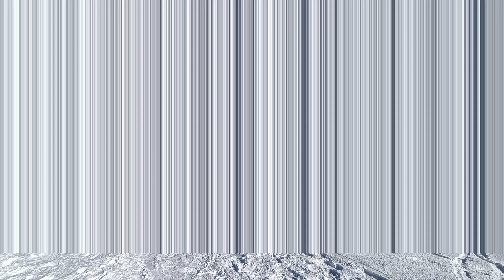Ciaspolata da Capanno Tassoni a Croce Arcana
Una bella domenica con panorami stupendi